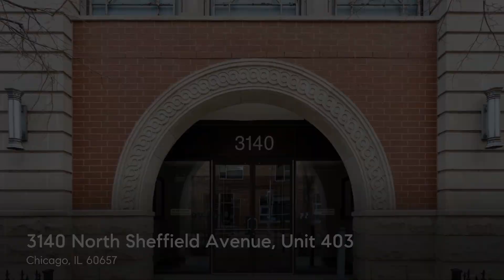3140 North Sheffield Avenue, Unit 403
Lakeview Gem! Bright, Spacious 3 bedroom 3 bath in a lovely boutique elevator building. Lux open floor plan with 10' ceilings in the living area showcasing updated light fixtures. Recessed lighting and plantation shutters. Open concept cooks kitchen with beverage refrigerator, granite countertops and stainless steel appliances. Wood Floors, Gas Fireplace, custom closets throughout, glass separate shower and spa tub.  Full size W/D in unit, generous terrace for grill and table. Heated attached garage parking included. Walk to EL, Parks, Theater, Restaurants and more.